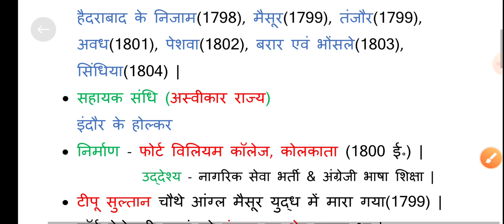लॉर्ड वेलेजली (1798 - 1805 ई॰) | सहायक संधि के जनक | SSC CHSL CGL ALL EXAMS | @dreammission7095 👍👍👌👌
लॉर्ड वेलेजली (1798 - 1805 ई॰) | सहायक संधि के जनक | SSC CHSL CGL ALL EXAMS | @DREAM MISSION 👍👍👌👌